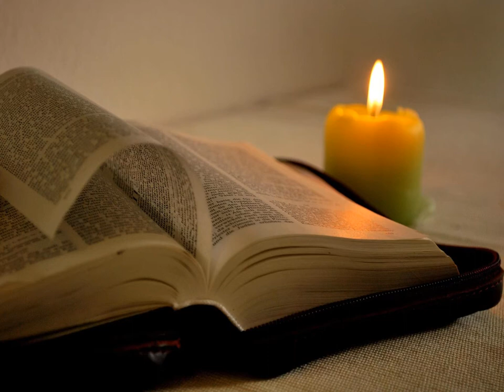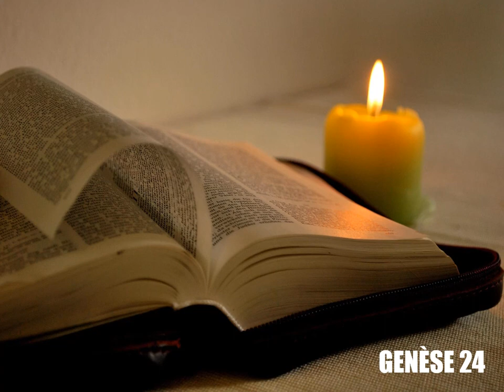Genèse, chapitre 24 - Lecture de la Bible King James Française